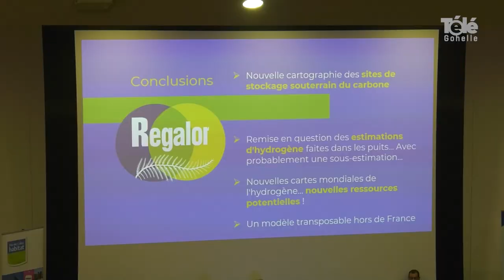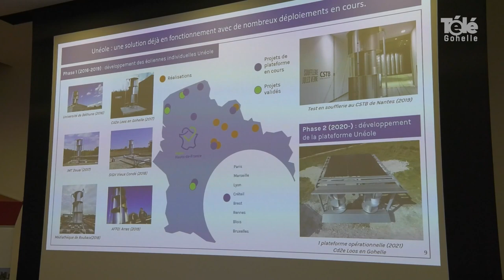Les assises de l'énergie à Liévin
[ REPORTAGE ] 🎥 ✅  𝗟𝗲𝘀 𝗮𝘀𝘀𝗶𝘀𝗲𝘀 𝗱𝗲 𝗹'𝗘𝗻𝗲𝗿𝗴𝗶𝗲  𝗮̀ 𝗟𝗶𝗲́𝘃𝗶𝗻 💡🌍🏠 - Les bassins Miniers face aux défis énergétiques. 🔌☢️💧⚡️⛽️
Développement des énergies locales, sobriété énergétique, énergies décarbonées d’aujourd’hui et de demain, et enjeux du mix énergétique étaient les principaux thèmes de cette journée proposée par l' ACOM France en partenariat avec le département du Pas-de-Calais, la Communauté d’Agglomération Lens Liévin, Maisons et Cités, Pas-de-Calais Habitat, Union Régional de l’Habitat, la Française de l’Energie, le Pôle Métropolitain de l’Artois.